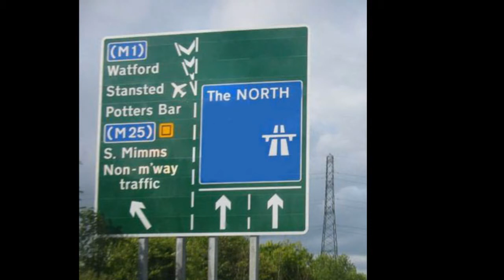The North - Freeride MTB Video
Endmoor riders sessioning North UK

Destinations:
Ae Forest
Hamsterly
Glentress
Farleton Knott
HP Woods
The Helme

Featuring:
Richard (Orange Aero)
Wrighty (Specialized Bighit)
Meth-Cohn (Specialized Stumpjumper)
Clinton (Kona Stab)

Special Guests:
Crumble Tweed
Kieran McDan

By Meth & Wright Stuff Productions